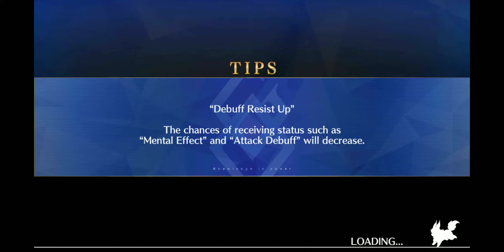Sabers are sabers.